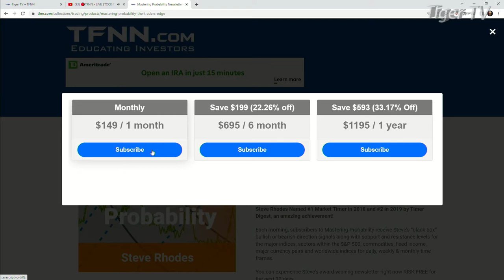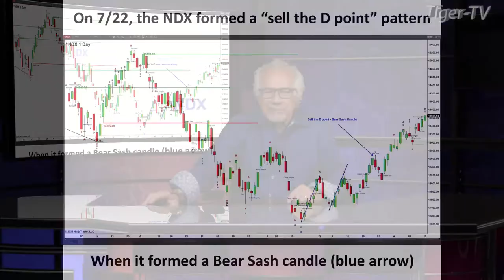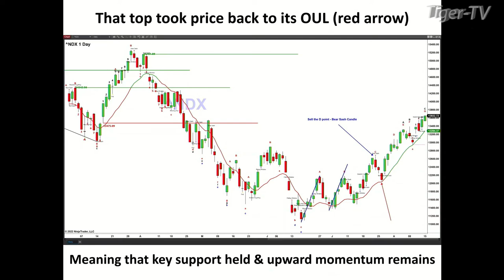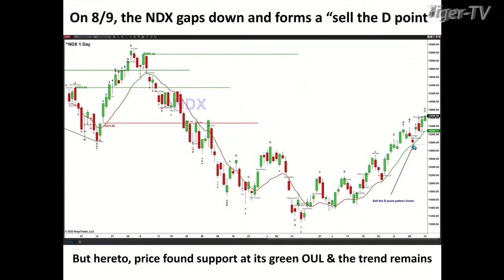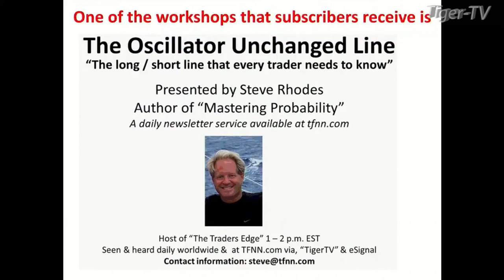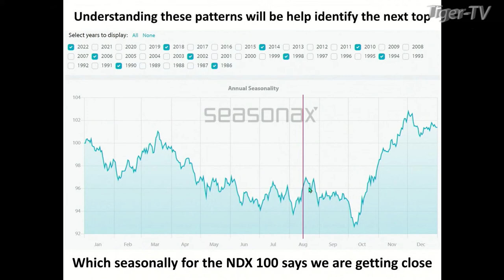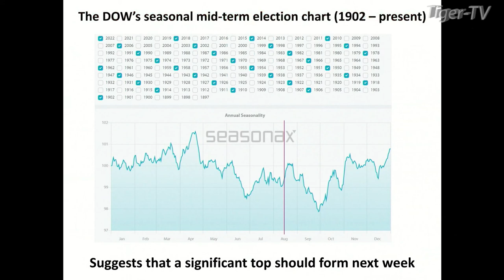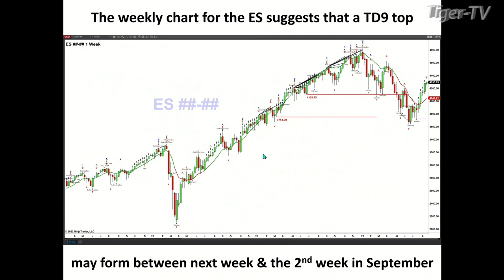August 15th, Steve Rhodes on The Tom O'Brien Show - 2022